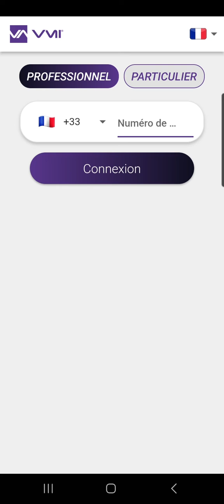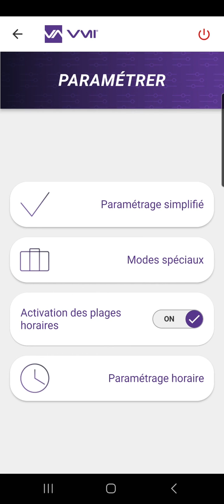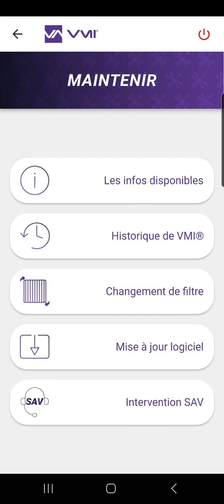COMMENT UTILISER L'APP VMI + (POUR LES PARTICULIERS)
English below

Dans ce nouveau tuto, Alexandre va vous apprendre à paramétrer votre VMI en toute simplicité !

In this new tutorial, Alexandre will teach you how to set your VMI with the new app VMI +.